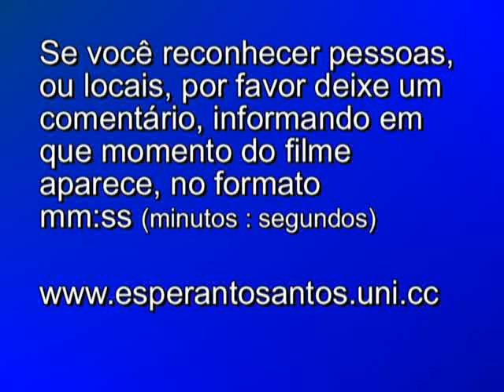São Vicente filme antigo de 1960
Se você reconhecer pessoas ou locais, por favor deixe um comentário, informando em que momento do filme aparece, no formato mm:ss (minutos : segundo)

Filme em 8mm de Emilio Vaz Cid.